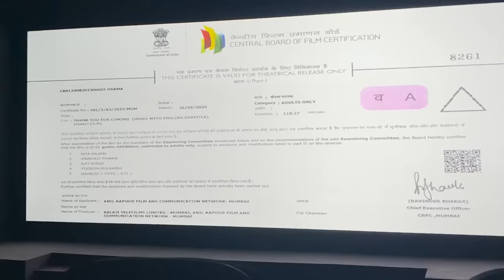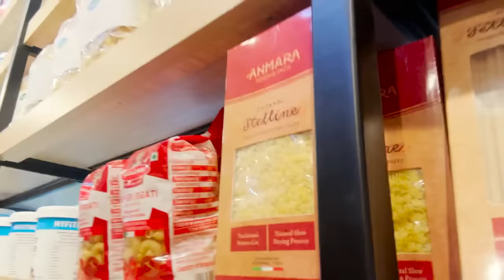Husband Vs Wife Weekend Shopping | Zain & Martina Vlogs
Zain and I were out shopping separately over the weekend! Check out the vlog to know more...